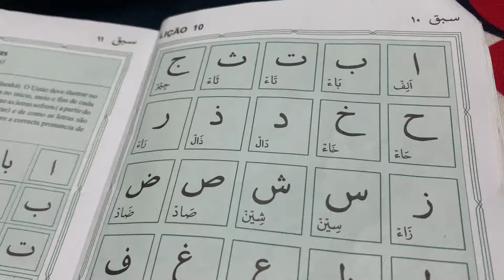Learn Arabic Alphabet in islam muslim